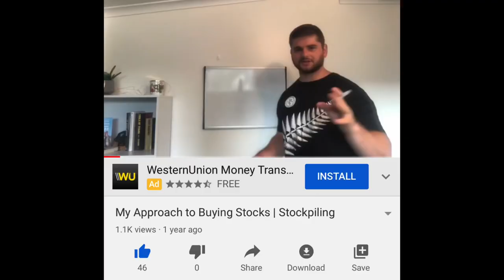Guru Investors: Phil Town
Phil Town is a fantastic author, podcaster, and investor for beginners to follow, and he taught me several core lessons on investing very early on. Check it out!